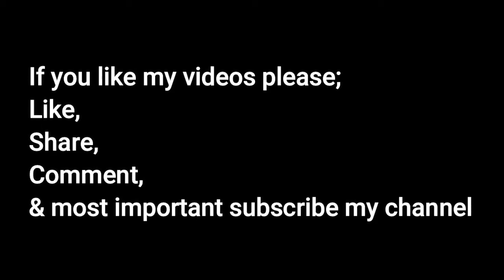Diet fruit salad | healthy fruit salad | sugar free salad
It's a mixture of fruits & vegetables it is a very delicious . It will fill
up your stomach .

INGREDIENTS:

   .Banana (4)
   .Apples (2)
   .Dates (6)
   .Lemon (1)
   .Onion  (1)
   .Boiled  potato  (1)
   .Boiled black chickpea  (1 cup)